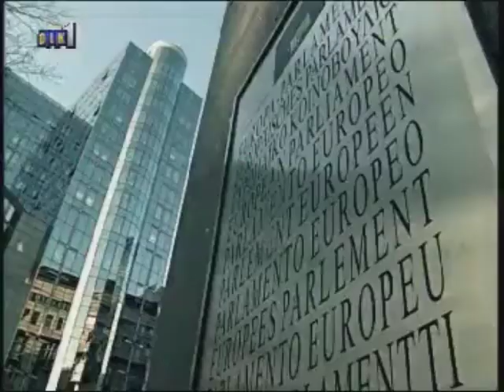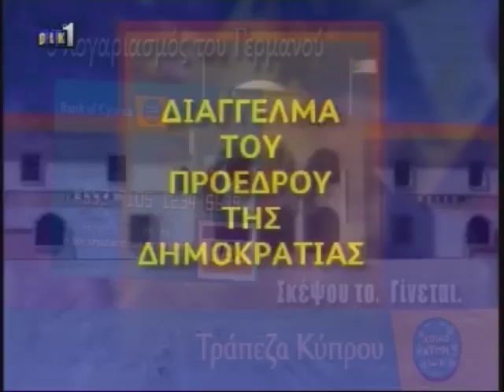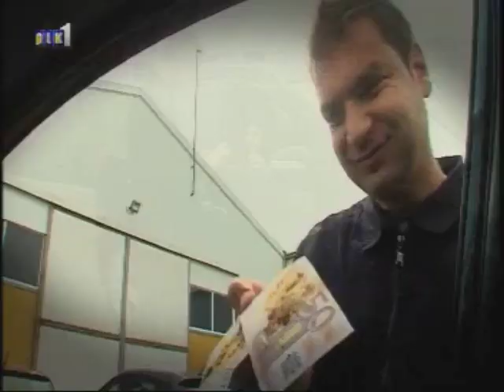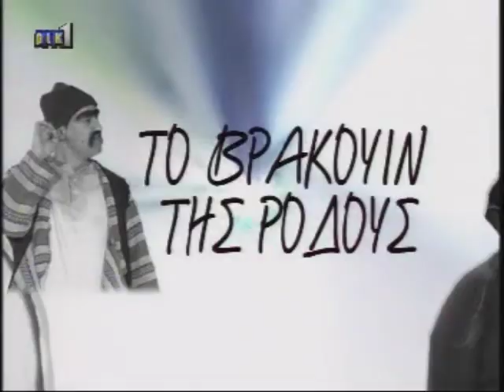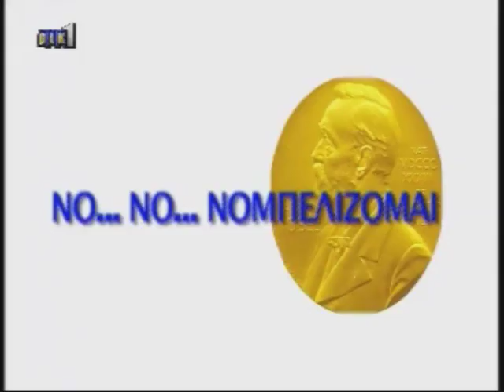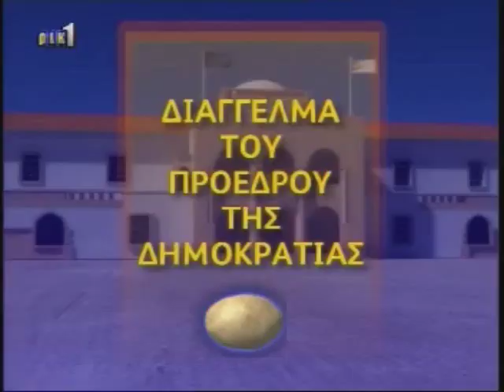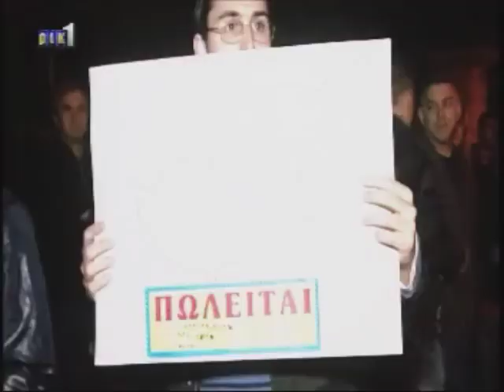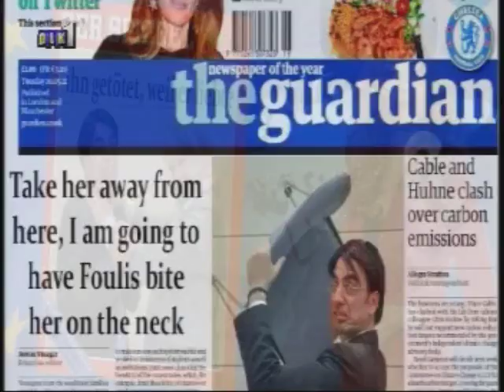Patates Antinaxtes Marathon - Afieroma Gia To Kourema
Patates Antinaxtes Marathon - Afieroma Gia To Kourema - Πατάτες Αντιναχτές Αφιέρωμα Για Το Κούρεμα